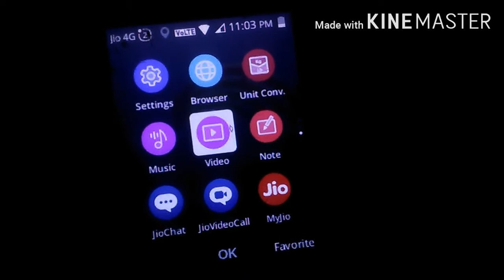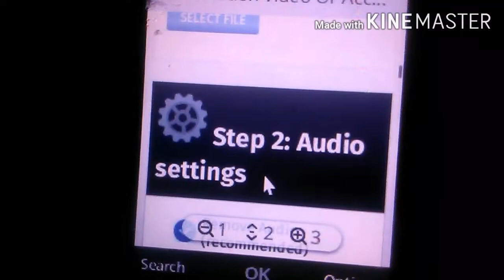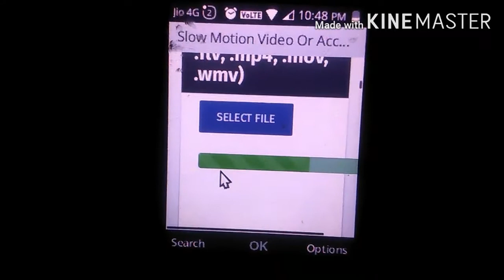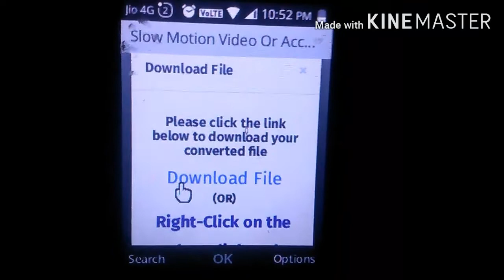How to make slow motion video on jio phone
how to record slow motion video in jio phone. how to make slow motion video on jio phone. jio phone me slow motion video kaise banaye.